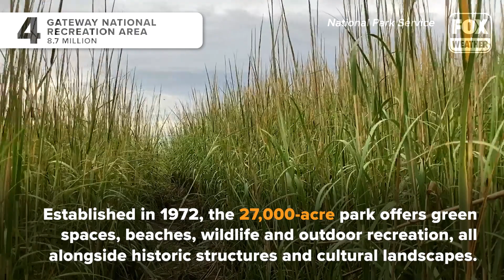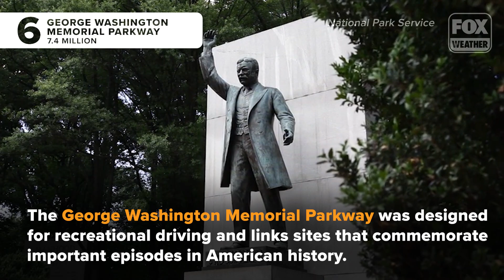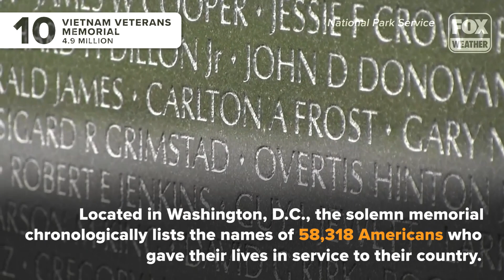See the Top 10 Most Visited National Parks in 2022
Of the more than 400 locations across the country, these were the most visited national park sites in 2022 as reported by the National Park Service.

Read more about the most popular national park sites in 2022

00:00 Introduction
00:36 Blue Ridge Parkway
01:01 Golden Gate National Recreation Area
01:16 Great Smoky Mountains National Park
01:35 Gateway National Recreation Area
01:54 Lincoln Memorial
02:20 George Washington Memorial Parkway
02:46 Natchez Trace Parkway
03:13 Gulf Islands National Seashore
03:40 Lake Mead National Recreation Area
04:03 Vietnam Veterans Memorial